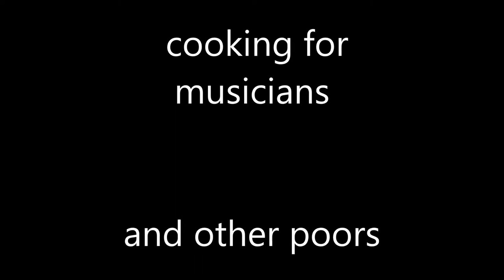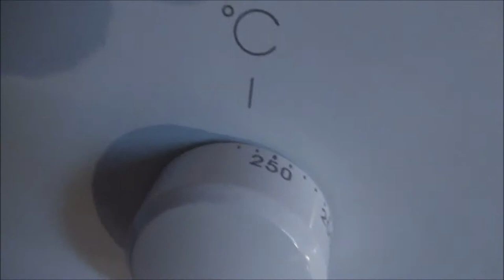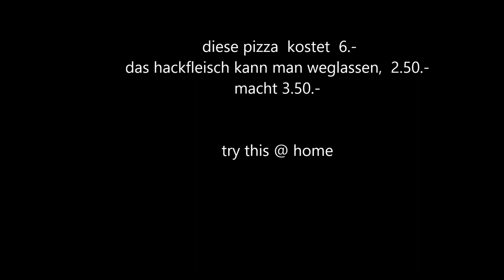how to make a pizza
how to make a pizza - the easy way - step by step - costs grand size: 4$ - for musicians students and other poors